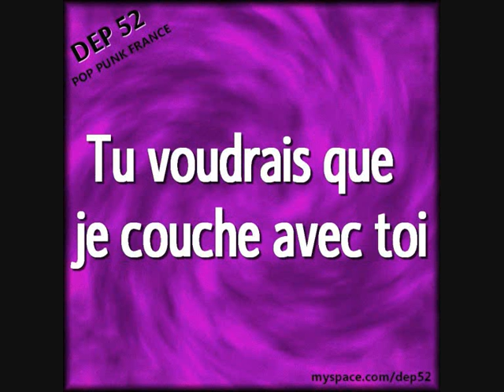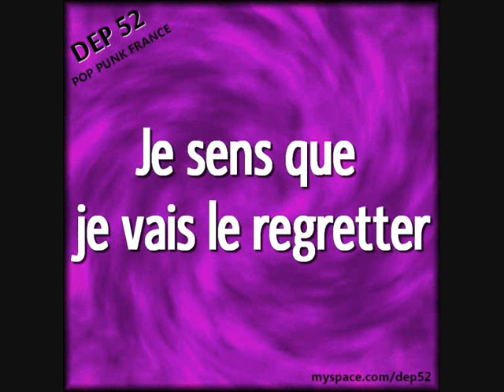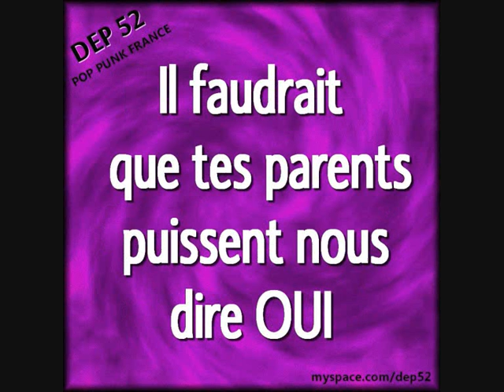noëmie - dep 52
titre bonus